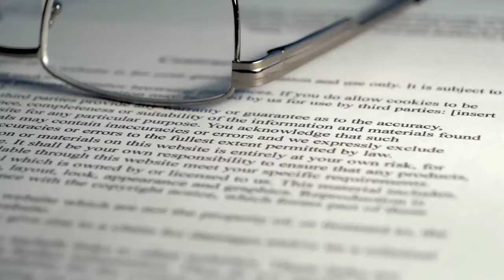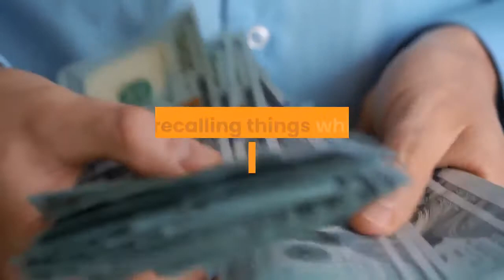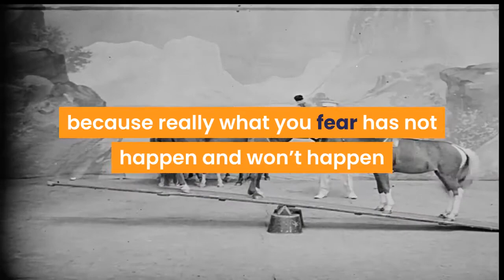Law of attraction and these 7 things that are holding you back